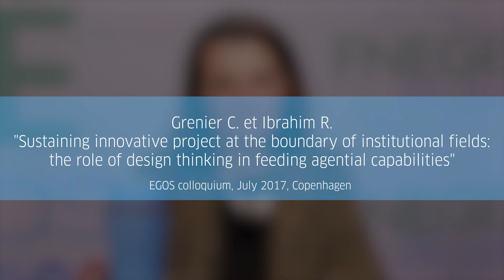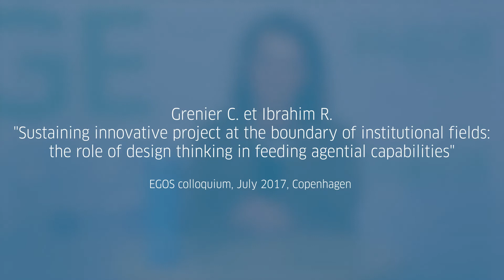Soutenir l’innovation aux frontières institutionnelles : le rôle du design thinking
Comment soutenir des acteurs à innover dans des environnements fortement réglementés et contraints par des institutions (normes, routines) ? Nos recherches nous conduisent à adopter un prisme original : celui d’arrangements organisés (appelés espaces), faiblement structurés, mais qui sous certaines conditions à mettre à jour, peuvent offrir des conditions favorables pour que les acteurs innovent à l’abri des pressions habituelles de leurs secteurs. Nous étudions un cas original : la conception d’un cahier des charges pour un Habitat Collectif et Connecté à destination de seniors, à savoir une innovation aux frontières de deux institutions : le Domicile et la maison de retraite médicalisée. La conception du Cahier des Charges a été menée au cours de 5 ateliers de Design Thinking. Notre recherche nous conduit à mettre en évidence deux mécanismes compensateurs à la faiblesse structurelle de l’espace, mais permettant au collectif d’acteurs d’agir : la construction de frontières de l’espace dans leurs dimensions méthodologique, conceptuelle et sociale ; le renforcement de l’organisationalité de l’espace, à savoir construire l’intentionnalité des acteurs et leur légitimité à agir.

How to support actors to innovate in hightly regulated and institutionalized contexts? Our research lead us to adopt one original view: the view of organized arrangements (spaces), weakly structured, but which, under some conditions to be identified, can offer actors favorable conditions to innovate despite the pressure of their sectors. We study one original case: the design of the specifications for a Collective & Connected Home for seniors, namely an innovation at the boundaries of two institutions: the Home and the Retirement house. The concept of the Specifications was led during 5 workshops of Design Thinking. Our research leads us to highlight two compensatory mechanisms against the structural weakness of the space, but allowing the collective of actors to act: the construction of the boundaries of the space (methodological, conceptual and social dimensions); the strengthening of the organizationality of the space, namely enacting the intentionality of the actors and their legitimacy to act.

Nom(s)  : GRENIER Corinne;
Institution(s) : Kedge Business School;
Fonction(s) :  Professeur